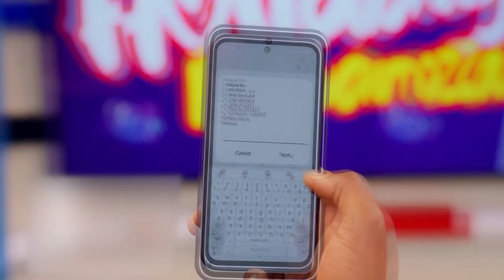IMANI YAKE JOHN AMWAI ILIMPA Ksh 200,000 - LOTTOMOTO EP 36